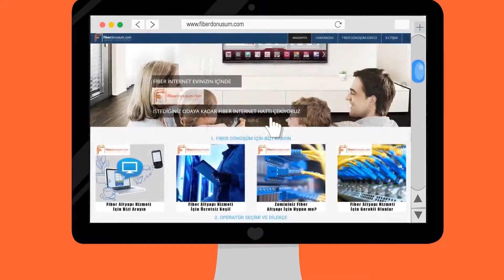2D Renki Animasyon Gerçek Örnek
2D Renkli Animasyonların en sık reklamcılıkta kullanıldığını görürüz. İzleyici ile kurulacak ilişki reklamcılıkta çok önemlidir, çünkü reklamcılık en temelde ikna etme becerisidir. Reklamı izleyen kişi, reklamı yapılan ürüne ihtiyacı olduğuna ikna edilmelidir. Bunun için izleyicinin kendini özdeşleştirebileceği bir reklam karakteri yaratılabilir, izleyiciyle samimi bir bağ kurulabilir ya da güçlü bir gerçeklik algısı yaratma yoluna gidilebilir. Whiteboard Animasyon da bu noktada iş başı yapar; bu tür animasyonlarda çizim kullanılan gerçek insan eli gerçeklik algısını yaratırken, izleyici bu elin reklamdaki karakterleri resmetmesini izler ve tıpkı bir filmin sahne arkası görüntülerini izliyormuş gibi, izlediği şeyin samimiyetine kesinkes ikna olur.